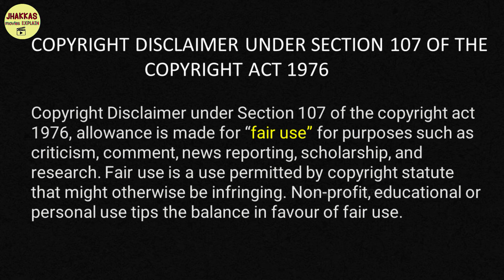How They Make Mummy Full Story Explained | The Mummy Summarized In Hindi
The Mummy Movie 1999 Explained In Hindi
Thanks for the watching
🧨🧨follow me💖💖